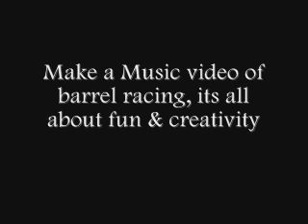BARREL RACING CONTEST [OPEN] - THE ART OF BARREL RACING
Please Enter!
So Please tell your friends, about this amazing contest!
The Prizes
3rd Place - 5 Favourites , 5 ratings, 5 comments on your videos, added as friend
4th Place - 3 favourites, 3 ratings, 3 comments on your videos, added as friend
5th place - 2 favourites, 2 ratings , 2 comments on your videos, added as friend

Please Enter, The contest is rather simple,
- must have music
- the video must only be for this contest!
- it can have pictures or videos it doesnt matter,
- be creative
- video effects are not a must so it doesnt really matter,

just enter its only for a bit of fun!

closing date is not yet decided - but possibly the end of month
or when i get enough entries,
xo
Goodluck!